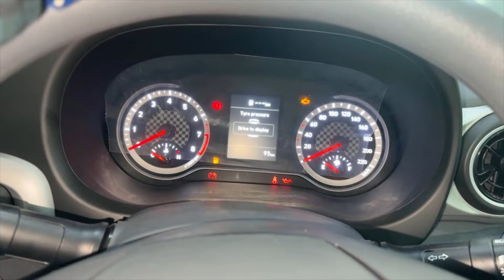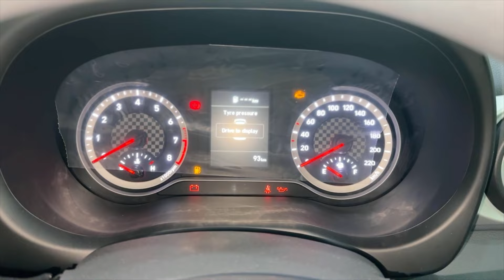HYUNDAI i10 Nios 2024 Magna Base Model || i10 Nios 2024 Updated New Model Grey Colour Review